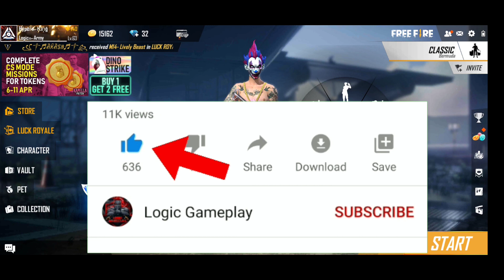GET READY FOR PARTY NEW EVENT | CS RANK MODE क्यों नहीं आया | LOGIC GAMEPLAY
Hello Guy's

about channel :-
Is channel pr free fire ke related jitne bhi latest update, event details, upcoming update, present update, tips & trick, funny video , Gameplay e.t.c upload ki jati hai.

Video topic : -
Is video me free fire ke new event Get ready for party ke bare me btaya gya hai.  So, Guy's video psnd aaya to video ko like kre channel ko abhi tk Subscribe nhi kiya to channel ko subscribe kr bell icon ko all pr set kr press kre. ☺️☺️

Logic Gameplay

Guy's please support our YouTube channel Logic Gameplay😘😘

LOGIC GAMEPLAY